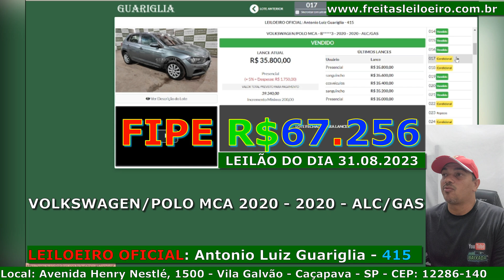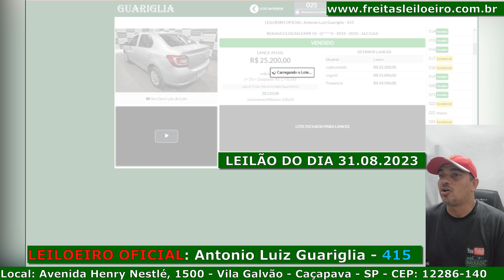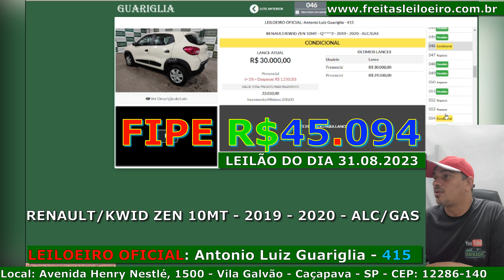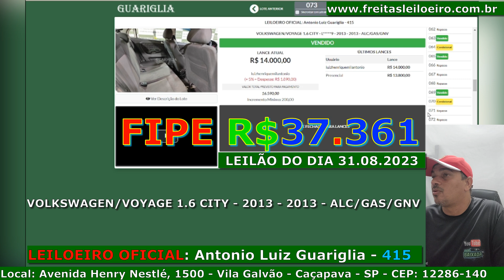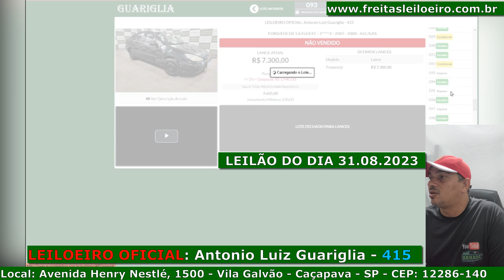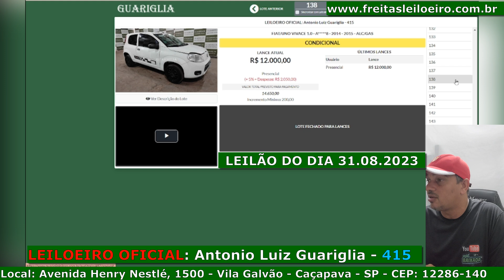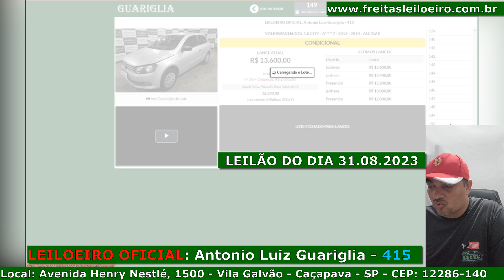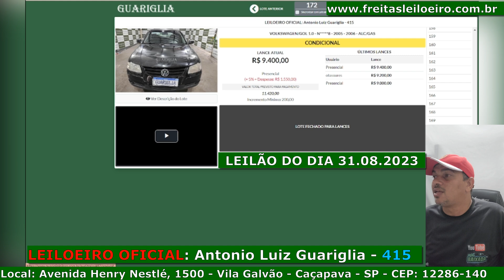LEILÃO DE CARROS BARATINHOS NO GUARIGLIA CONDICIONAIS LIBERADOS 31.08.2023